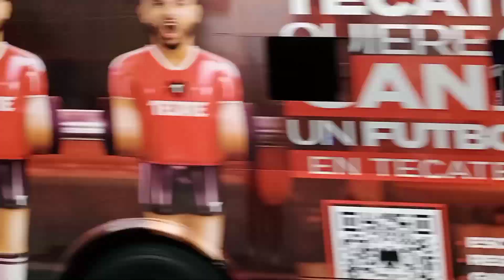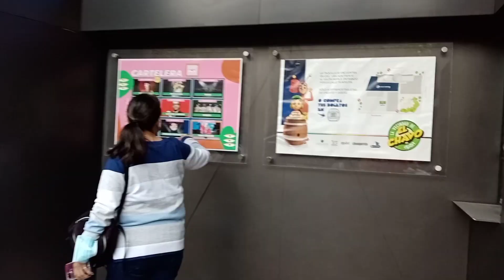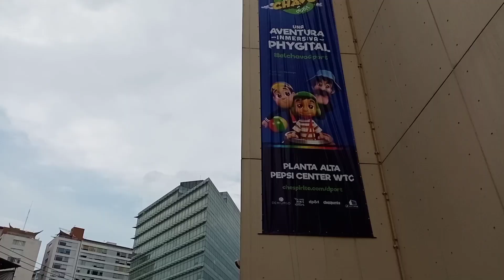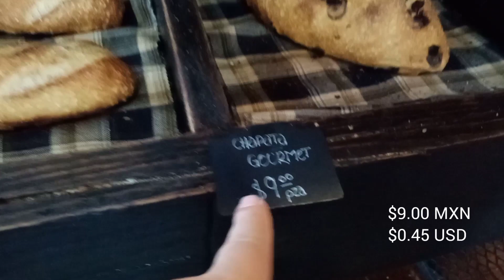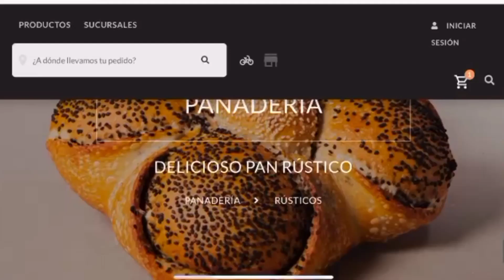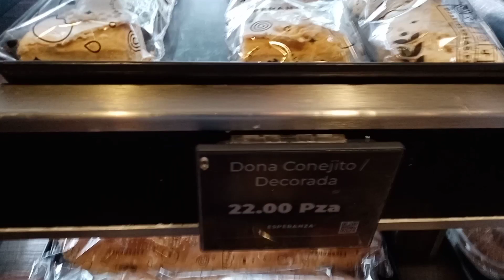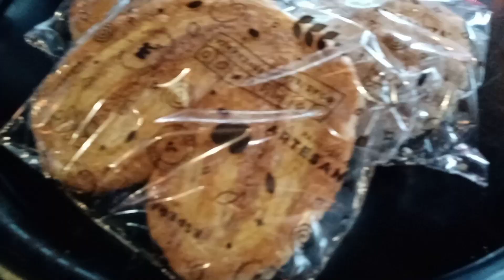Así es el pan hecho en México | Mi panadería favorita de la ciudad.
Cómo es el Pan que venden en la Ciudad de Mexico? en este video te muestro las ricas conchas y los Bolillos que hacen en esta famosa Panaderia con mas de 40 años aqui en la CDMX haciendo el mejor Pan de Dulce entre otras muchas cosas deliciosas que te mostrare en este video.
Como Mexico no hay dos en cuestion de Pan tradicional y sus precios son muy economicos.

¡Viajemos Juntos por todo México!